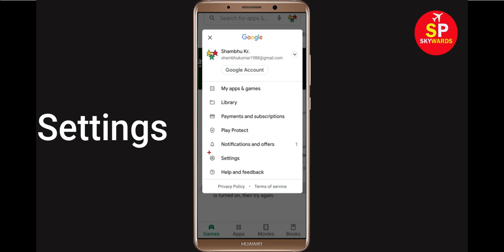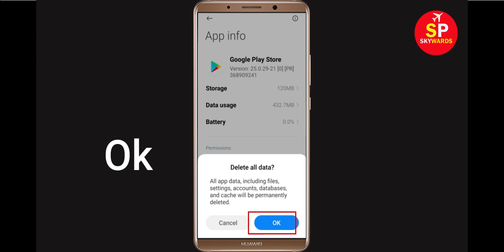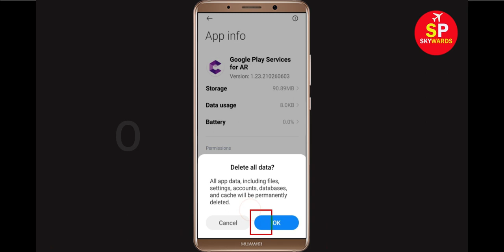Fix Can't Download Amino App Error On Google Play Store in Android | Fix Can't Install App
If you are facing problem in Google Play store to download and Download Amino App error on your mobile then you are at right place, i will show you How To Fix Can't Download Amino App Error On Google Play Store Android & Ios Mobile Phone. If you are facing same problem in your android phone it will help you to get rid of this problem. So, Lets Start to Fix Amino App downloading problem solutions.